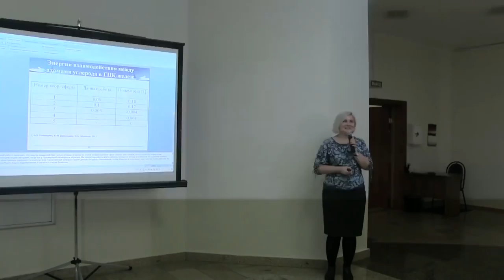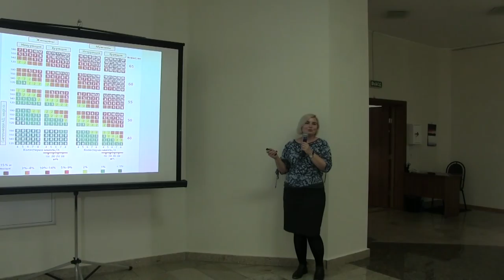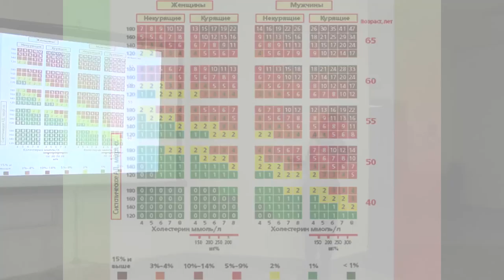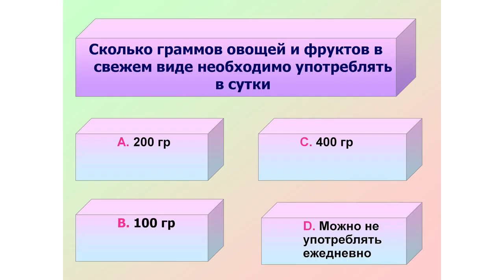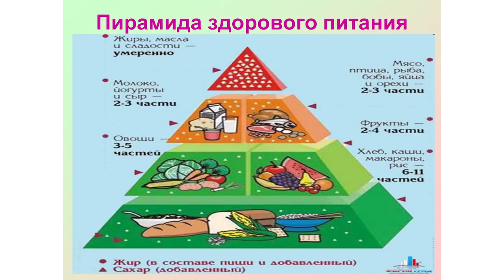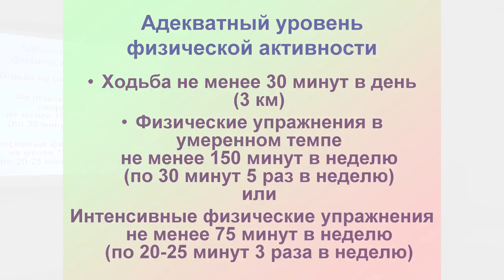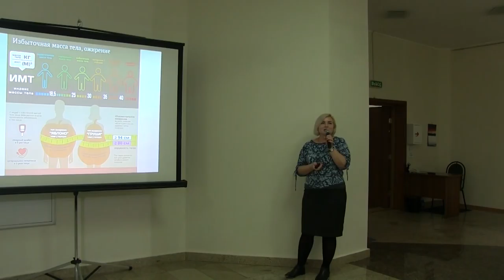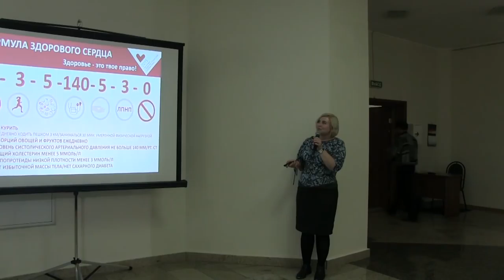Факторы Сердечных Заболеваний – Гаврилова Елена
В условиях современного мира с его стрессами и городским образом жизни происходит так называемое «омоложение» заболеваний, и в настоящее время сердечные заболевания, особенно инфаркты и инсульты не являются уделом только пожилых пациентов. Более того, факторы риска начинают свое действие даже в подростковом возрасте. Поэтому основные усилия профилактики развития сердечно-сосудистых заболеваний должны быть направлены именно на молодое поколение.

Представляем третьего спикера – Елену Гаврилову, ассистента кафедры Поликлинической терапии и клинической фармакологии Южно-Уральского государственного медицинского университета.

Елена расскажет о факторах кардиоваскулярного риска, как их диагностировать и как с ними бороться. А главное - нужно ли с ними бороться?